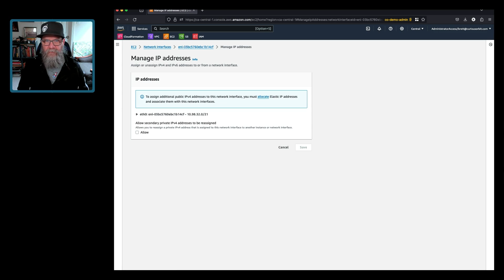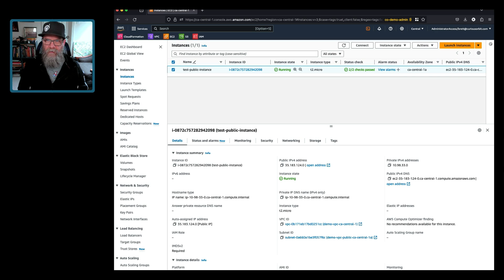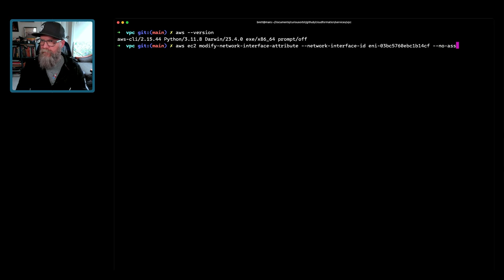How to Remove Public IP Addresses from AWS EC2 Instances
In this video, learn how to remove public IP addresses from EC2 instances with just a few clicks. This update is important for two reasons - improving security by reducing ingress points and lowering costs since AWS now charges for public IPs.

You'll see a step-by-step demo of removing a public IP address from an existing EC2 instance using the AWS Management Console and the AWS Command Line Interface (CLI). The video covers disassociating the public IP by modifying the Elastic Network Interface settings in the console.

It also shows the AWS CLI command for programmatically removing the public IP from an instance. This new EC2 feature provides an easy way to clean up unused public IPs and tighten security on your EC2 resources. Whether using the console or CLI, this quick tutorial gets you hands-on practice with this newly added capability.